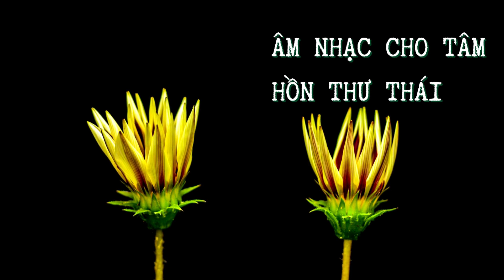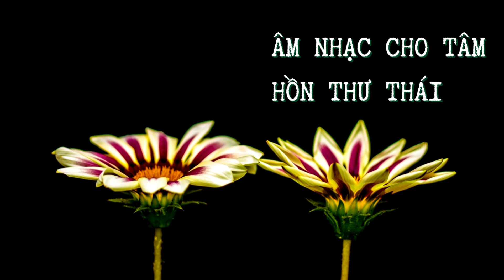ÂM NHẠC GIÚP XÓA HẾT LO ÂU PHIỀN MUỘN TRONG CUỘC SỐNG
Cảm ơn bạn đã xem: Âm nhạc xóa hết âu lo phiền muộn trong cuộc sống